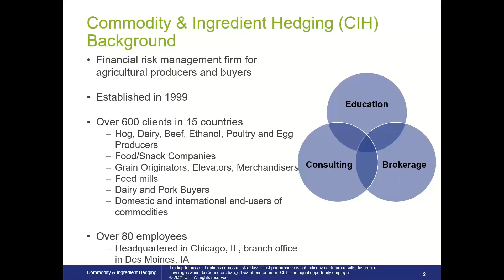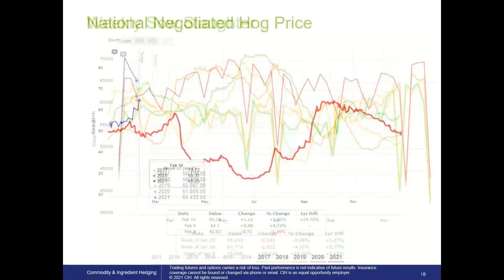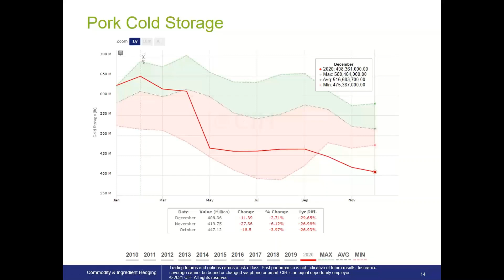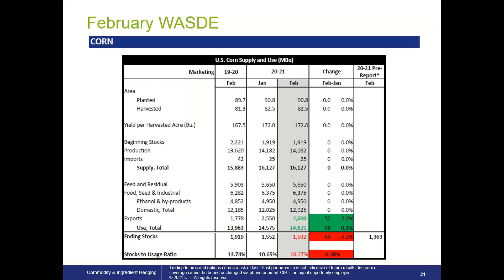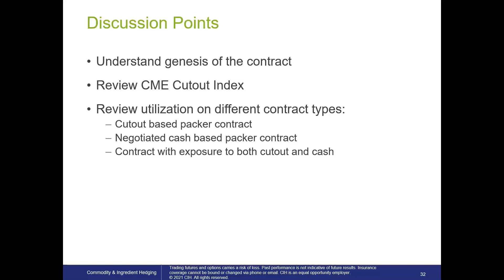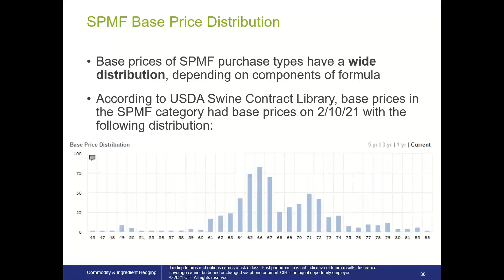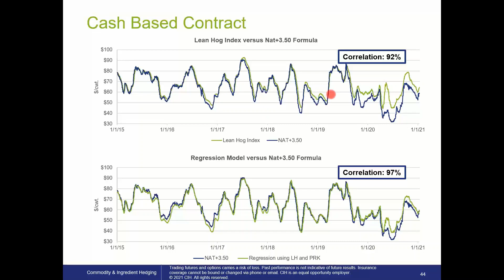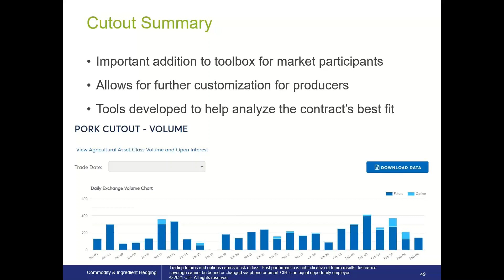CIH Update for IL Pork by Dustin Baker: Expo Video Series, #3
Tune in for a market update from Dustin Baker of CIH for Illinois pork producers.